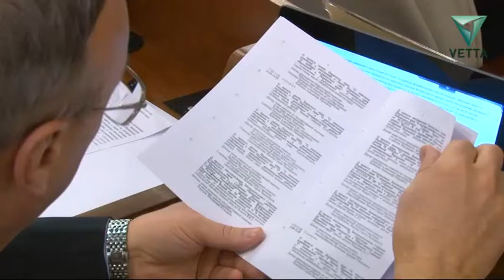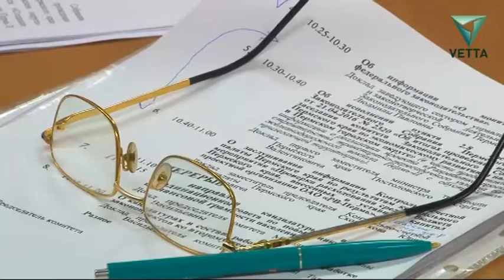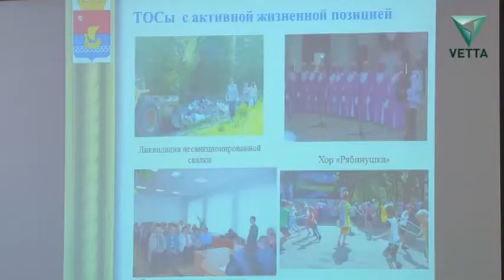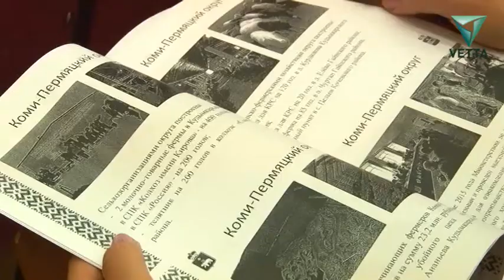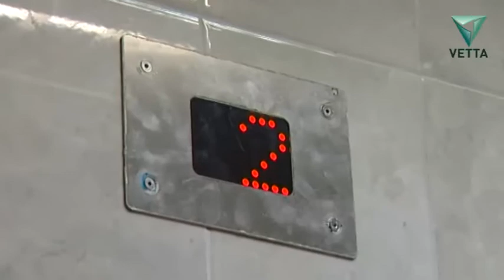Февральское пленарное заседание Законодательного Собрания Пермского края